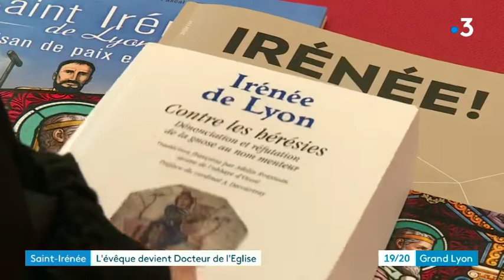France 3 | Irénée Saint patron de l’UCLy : interviews d’Elie Ayroulet et Marie-Laure Chaieb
Irénée Saint patron de l’UCLy, 2ème évêque de Lyon vient d'être reconnu docteur de l'Église. Interviews d’Elie Ayroulet et Marie-Laure Chaieb, professeurs du Pôle Facultaire Théologie et Sciences Religieuses de l'Université Catholique de Lyon.